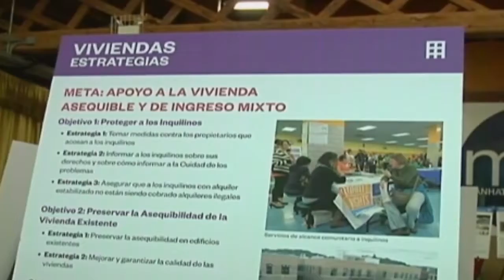Ydanis Rodriguez encabeza Foro Comunitario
El concejal de origen dominicano Ydanis Rodríguez una feria para orientar a la comunidad hispana acerca de los recursos y servicios que ofrece el gobierno municipal.
El foro se enmarca en las actividades que promueven Rodríguez y otros funcionarios electos para “facilitar las cosas” a la gente de escasos recursos y mejorar la calidad de vida de la clase trabajadora que reside en el Distrito 10, que incluye los sectores Inwood, Washington Heights y Marble Hill, mayormente poblados por dominicanos.